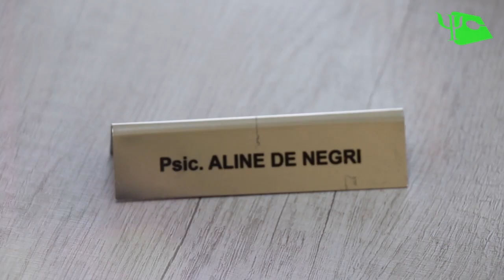VIVER PLENA MENTE 02-05-24 com Diogo Scalon, Fisioterapeuta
VIVER PLENA MENTE 02-05-24 com apresentação de Aline De Negri traz mais uma conversa interessantíssima com Diogo Scalon, Fisioterapeuta